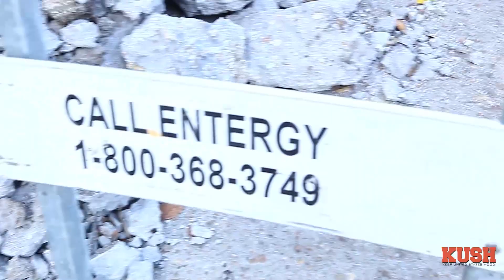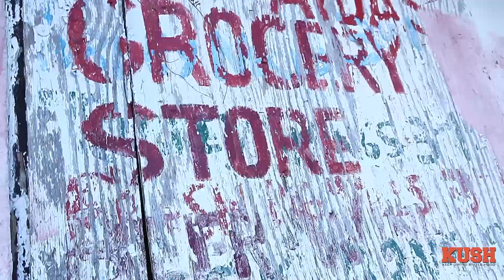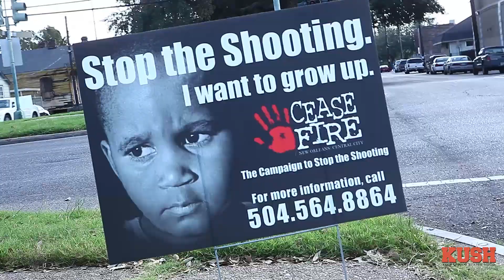Chopper City "Where Is The Dopeman"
Chopper City
Where Is The Dopeman from the Third Eye Mixtape
produced and directed by T.Hily and CatDaddy